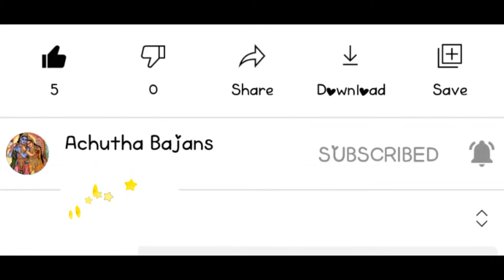BAJANS | NARAYANAA | BRINDHAVANAM | EVERYDAY BAJAN